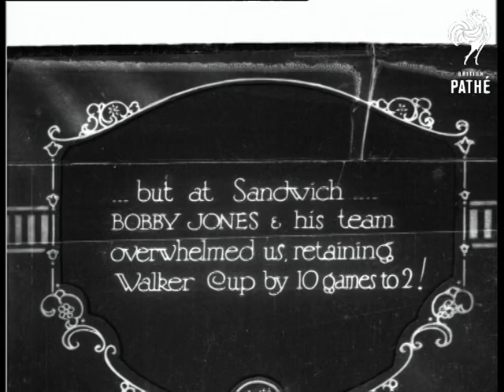At Sandwich (1930)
Item title reads - but at Sandwich - Bobby Jones and his team overwhelmed us, retaining Walker Cup by 10 games to 2!  Kent.

M/S of a man taking his shot. L/S of the Green with another golfer on it.  M/S of the crowd watching.  M/S as he misses the putt.  M/S of the winning team.  M/S of two men stood next to the trophy, they shake hands.  It is not clear which one is Bobby Jones.
 FILM ID:830.24